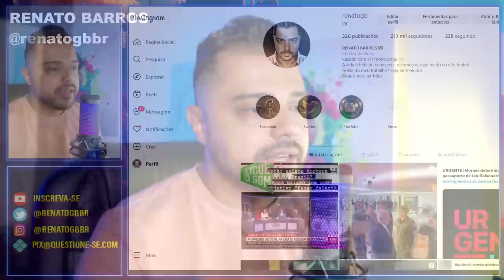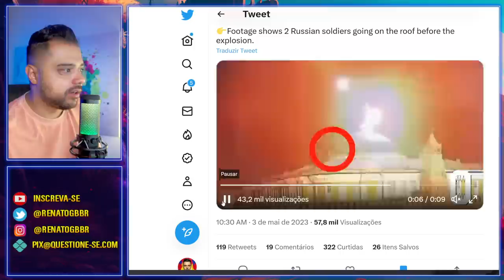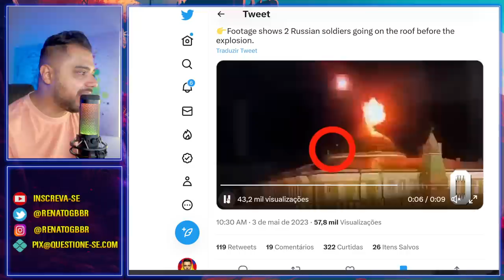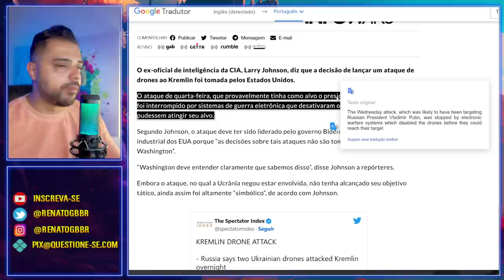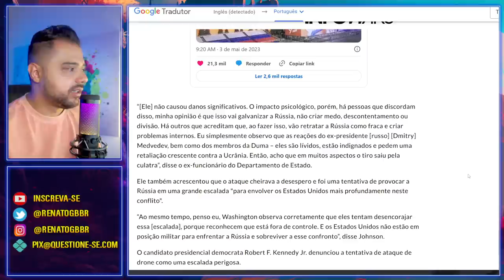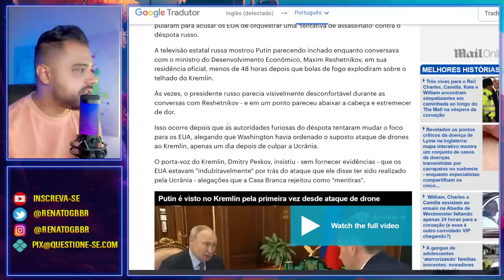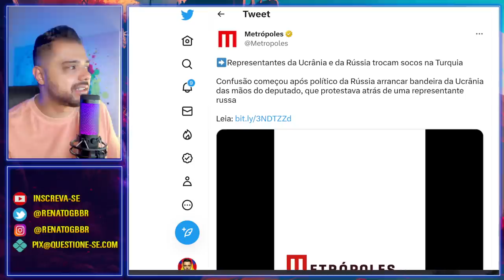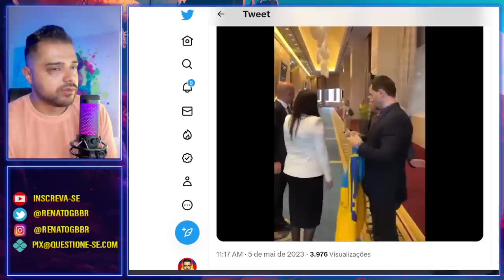Agora vai escalar! Putin sofreu atentado? Ele quer retaliar!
Vladimir Putin supostamente sofreu uma tentativa de assassinat0. Um drone acertou o Kremlin e agora eles querem retaliar a Ucrânia e os Estados Unidos.